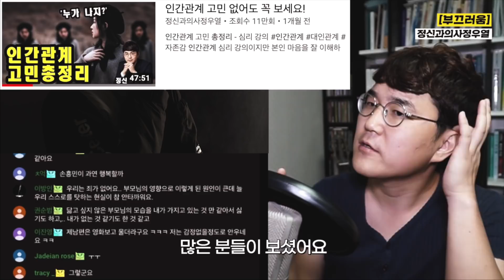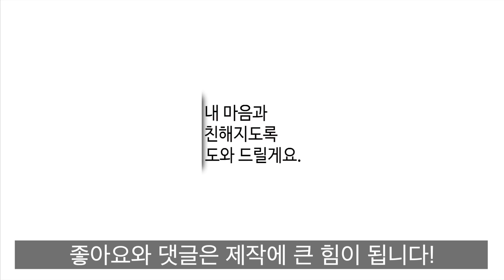마음을 못 여는 진짜 이유 [회피성 성격1]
마음 열기 어려운 이유